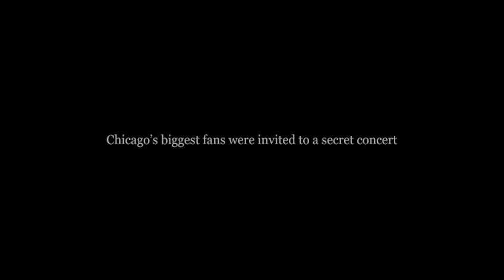Magnificent Coloring World - TRAILER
In 2017, on the heels of taking home 3 Grammy Awards for the historic mixtape ‘Coloring Book,' Chance the Rapper performed and filmed a secret concert for his biggest fans in Chicago. The film shares this never-before-seen footage for the first time on the big screen. Directed by Jake Schreier (Robot & Frank, Paper Towns) & featuring a stage and sound design like none other, “Magnificent Coloring World” is the movie and music ticket of the summer.